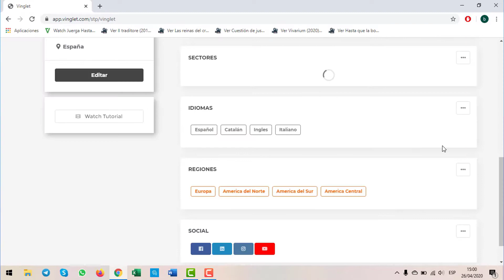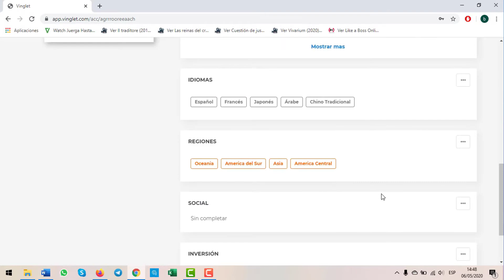MÉTRICAS PARA INVERSORES | VINGLET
Métricas de Vinglet excelente herramienta para businessangels aceleradora incubadora para que tengan un excelente Deal Flow de startups

Es idóneo también para aceleradoras e incubadoras de Universidades de Latam y España